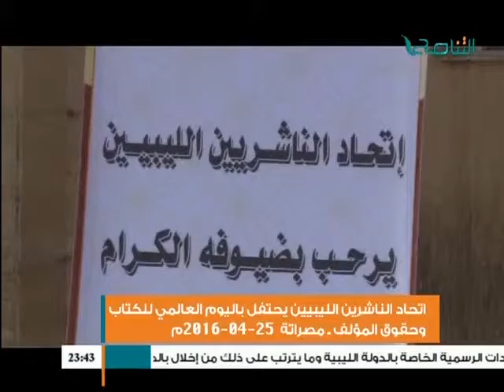اتحاد الناشرين الليبيين يحتفل باليوم العالمي للكتاب وحقوق المؤلف - مصراتة 25 - 04 - 2016